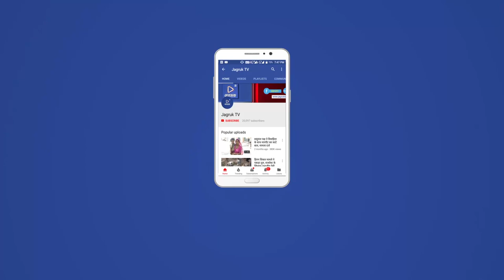JAGRUK TV : जालोर : सिरे मंदिर से जालोर पहुंचे गंगानाथ जी महाराज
जालोर। चातुर्मास संपूर्ण कर  सिरे मंदिर से आज सोमवार  सुबह 1008 श्री पीरजी गंगानाथ महाराज जालौर पहुंचे। जहां नया बस स्टैंड पर उनका शहरवासियों ने भव्य स्वागत किया गया।  उसके बाद पीरजी व अन्य साधु संतों के साथ रथ में बैठा कर शोभायात्रा के रूप में नया बस स्टैंड से बागोड़ा रोड होते हुए  हरदेव जोशी सर्कल तिलक द्वार होते हुए भैरुनाथ अखाड़ा पहुंचे। जहां भक्तों ने व शहर वासियों ने पीरजी जी को फूल मालाएं पहनाकर स्वागत किया गया। वहीं महिलाएं मंगल गीत गाती हुई नृत्य करती नजर आई। वही  भक्तों ने खूब नाचे व गुलाल भी उड़ाया। वही काफी तादात में महिलाओं ने भक्ति गीतों पर नृत्य भी किया तो कई महिलाएं मंगल गीत गाती हुई शोभायात्रा में चल रही थी।